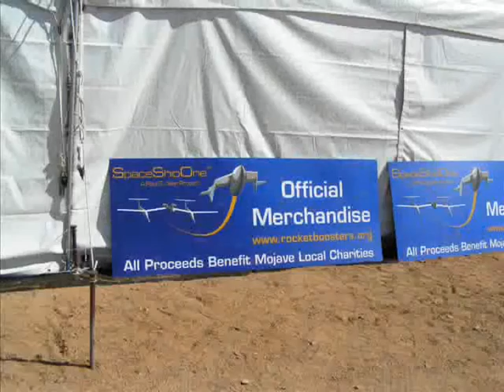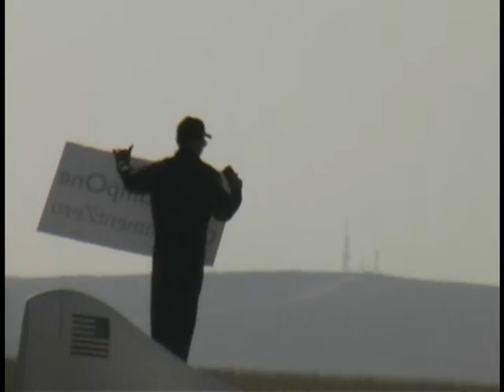spaceshipone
Some video I shot in 2004 at the first spaceship one launch..